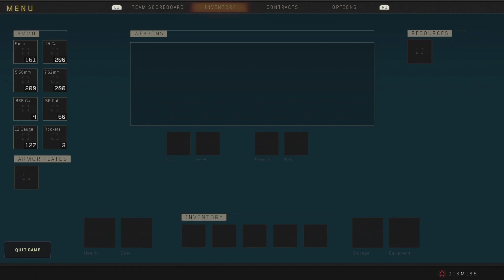CoD Black Ops 4 Blackout Alcatraz | Envarado The Glitch Camper Clutches It